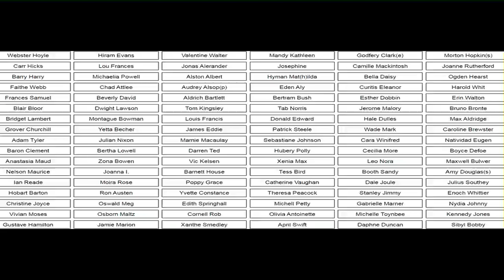dog namebaby nameboy namegirl namecompany namefemale namemale namedog namesabout name day445453345